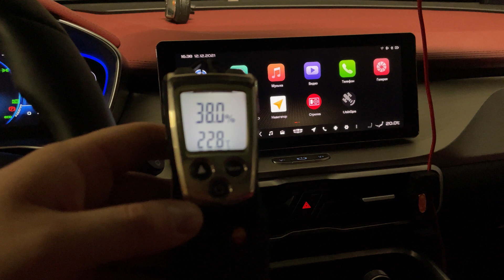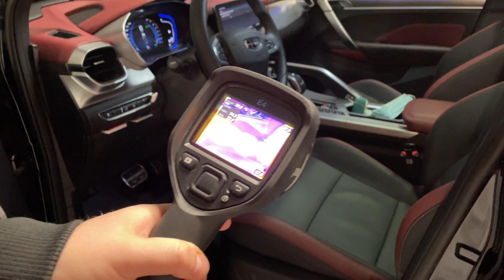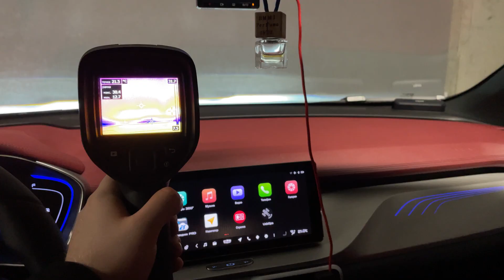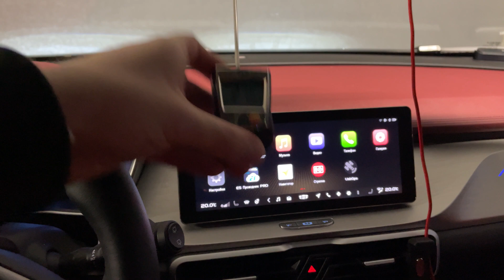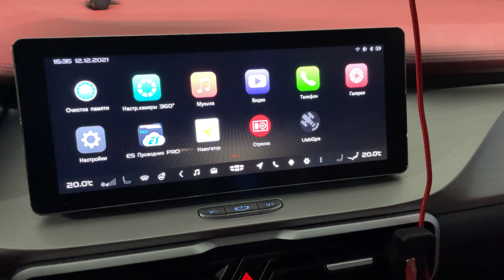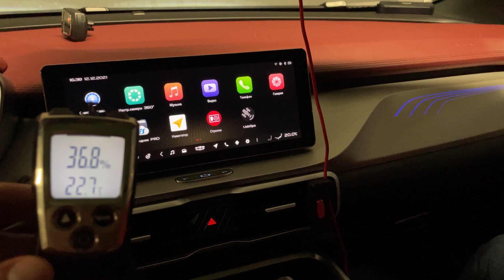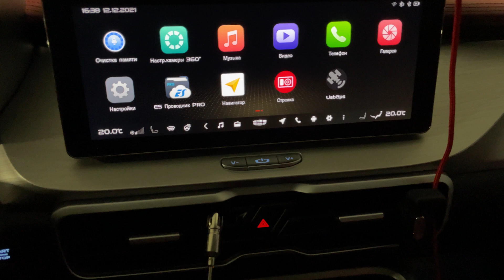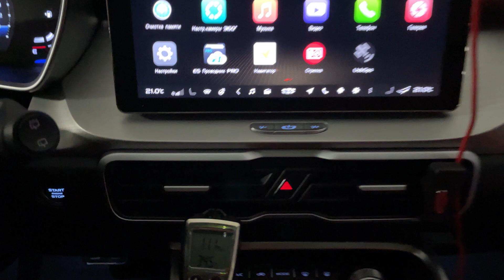Geely Coolray | Климат Контроль | Система Подогрева | Эксплуатация в зимнее время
Доброго времени суток друзья!
Как и обещал рассказываю о опыте эксплуатации своего GeelyCoolray в зимняя время.
Проверяю все системыподогрева и климатконтроль.